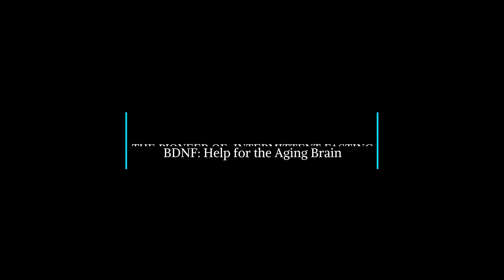Stimulate BDNF:Help for The Aging Brain | The Pioneer of IF | Prof Mark Mattson Interview Series Ep5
In this video Professor Mattson talks about the best ways to stimulate BDNF, Brain-Derived Neutrophic Factor. Key ways are exercise and fasting.

Dr. Mattson is a professor in the Department of Neuroscience at Johns Hopkins University. He is the author of over 500 original research articles and the editor of 10 books in the fields of aging and neurodegenerative diseases. Decades before intermittent fasting diets became popular, Dr. Matton began studying mouse models to understand how the brain adapts to challenges like fasting and exercise. Now Dr. Mattson is also one of the world’s top experts on the effect of intermittent fasting on human health, aging and disease. His work on intermittent fasting has been featured on national media and he has given a TED Talk, “Why Fasting Bolsters Brain Power”.

TEDx Johns Hopkins University “Why Fasting Bolsters Brain Power”

Dr Mattson's publications on Pubmed.